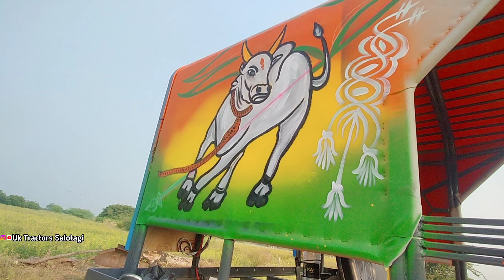ಡೆಕೋರೇಷನ್ ದೀಪಾವಳಿ🦁# ಫುಲ್ ಅನಾಹುತ ಗಾಡಿ malunipanal arjun mahindara # decoration